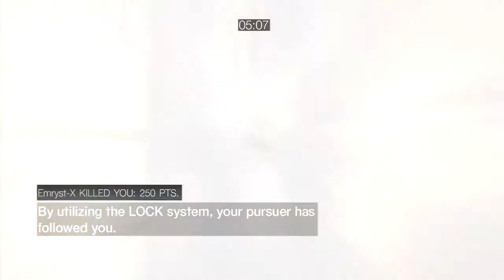Assassin's Creed Brotherhood - Wanted - Forget ACR Ever Existed (Commentary)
So i was on pace for a 10K in this match, but shit happens... Also, i discuss how much of a bust ACR is, and how i hope AC3 will be better. Ohh and i literally just woke up when i did this comm, which explains my monotone voice.